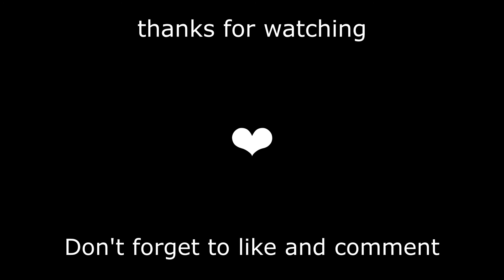How to make VALORANT GO VOL.1 JETT KNİFE /Valorant Jett Bıçağı Nasıl Yapılır /Valorant Knifes Making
Easy valorant diy project tutorial on how to make nime go jett knife kunai irl out of paper.
In this craft project I decided to make the anime valorant go jett knife kunai dagger diy from the new battle pass pass bundle
This video was also highly requested from the viewers, hope it helps all the valorant enthusients, valorant cosplay desginers, game nerds, and everyone
This is just one of those real life diy valorant knife (IRL) videos, I've made valorant diys like this one in the past.